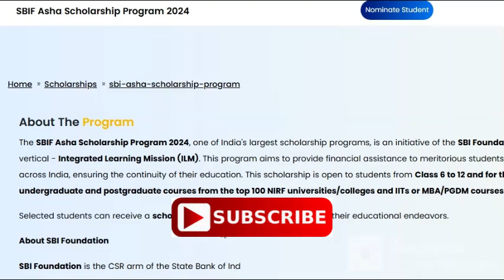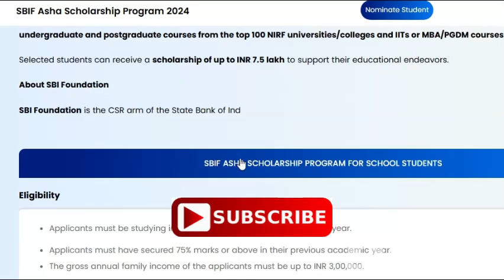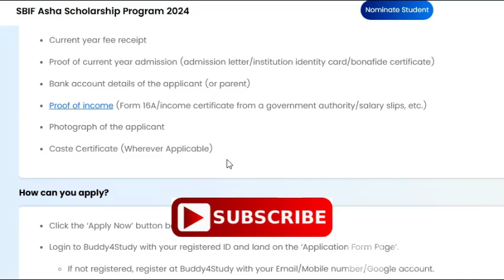ಎಸ್.ಬಿ.ಐ. ಆಶಾ ಸ್ಕಾಲರ್ ಶಿಪ್ 7.5 Lakhs || 2024-25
ಎಸ್.ಬಿ.ಐ. ಆಶಾ ಸ್ಕಾಲರ್ ಶಿಪ್ 7.5 Lakhs || 2024-25   @KannadaUltimateTutor